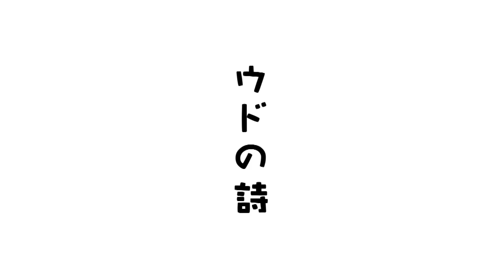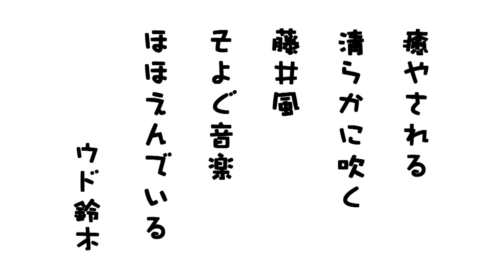稲村亜美様登場⚾️ピッチャーでエースからの芸能界✨野球の女神は今日も微笑む💛【ウド様おねが～い!!】#69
野球の女神、稲村亜美様がウド様おねが～いに降臨👼
心のバッテリー(⁉)のウド様と対談します✨
オープニングでは神スイングも🌟

0:00 オープニング
2:23 前向き対談
26:05 次回予告
26:45 ウドの詩

▼アシスタント芸人・上木恋愛研究所
キューティー上木

▼視聴者プレゼント！ご応募はコチラから